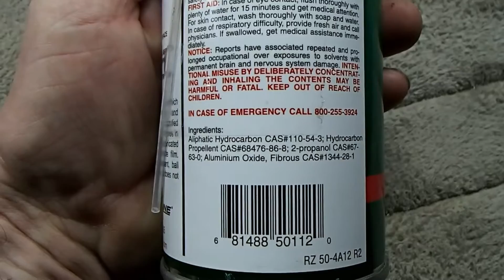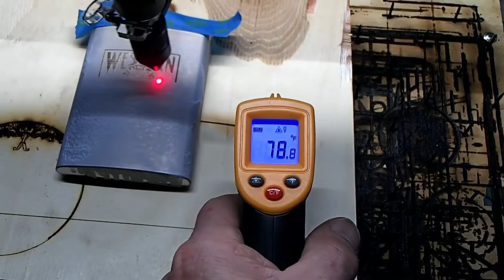laser engraving stainless flask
Using the RZ 50 Dry Lube spray ($7.06 incl tax at California Home Depot store) instead of Cermark (astronomically higher price tag of a $200/2 ounce container or about that). Shows the actual process of the laser (a 60w true power CO2 SP laser tube) and the result closeup. Others have used Moly spray but this one doesn't contain any moly, instead it has Aluminum oxide.